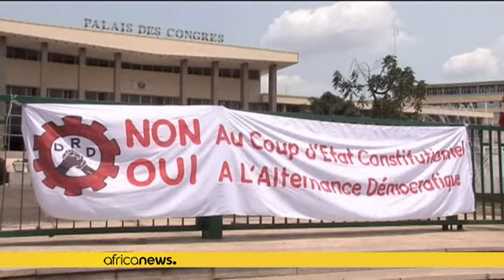Congo-Brazzaville : Denis Sassou Nguesso appelé à se présenter à l'élection du 20 mars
*La Dynamique pour la nouvelle république, une plateforme d'association proche du pouvoir au Congo Brazzaville a demandé mardi à Denis Sassou Nguesso de se présenter à la présidentielle du 20 mars prochain.*

Cette demande a été formulée « pour l'intérêt supérieur de notre pays », selon un message publié lors d'une cérémonie organisée à Brazzaville. Occasion au cours de laquelle une collecte de fonds, en guise de soutien à l'éventuelle candidature de l'actuel président, a été initiée.